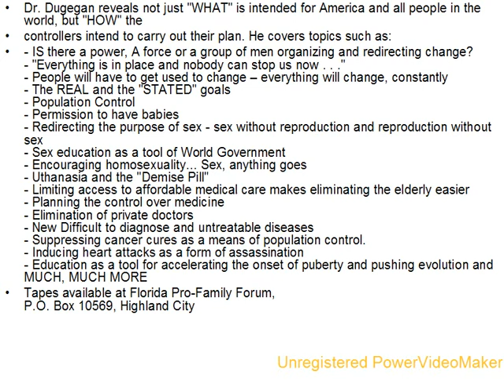The New Order of the Barbarians 12 19 19 08 wmv